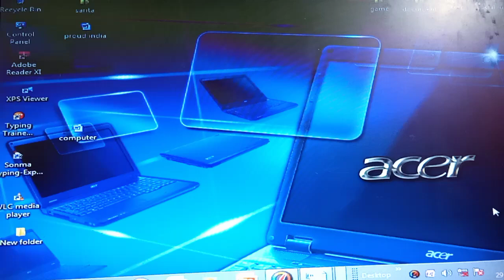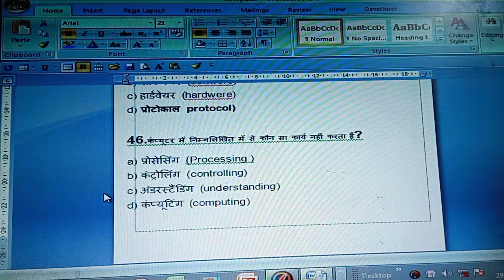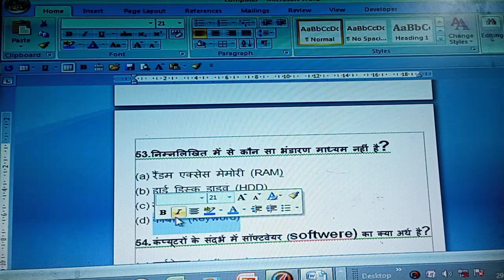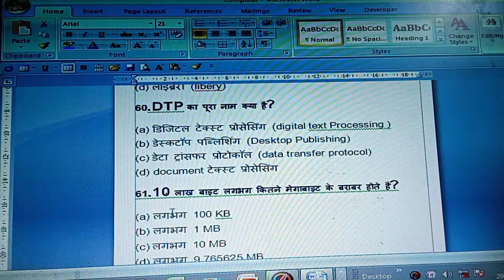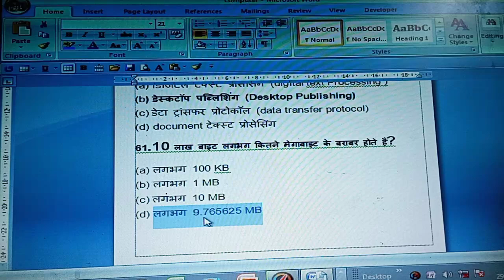basic computer questions DAY 3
A computer is a device that accepts information (in the form of digitalized data) and manipulates it for some result based on a program, software, or sequence of instructions on how the data is to be processed.